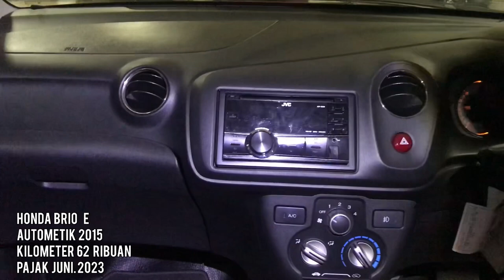AB Mobilindo Semua Mobil Murah Murah & Masih Nego banget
Semua Mobil Bekas
Harganya Murah Murah
Masih Nego banget

AB  Mobilindo
Bursa mobil Bekas
 WTC  Matahari  Serpong
Lantai  p5  no. A3- A4

Owner
Bang   AB  Mobilindo

Untuk sobat yang Showroomnya
Mau di Review agar jualan dan referensi
Bebas Biaya (Free)
Bisa hubungi
Dhani

Terima kasih

Best Regards,
Derosa Auto